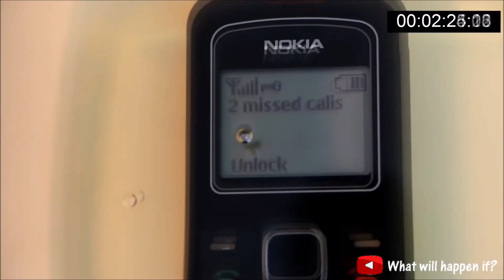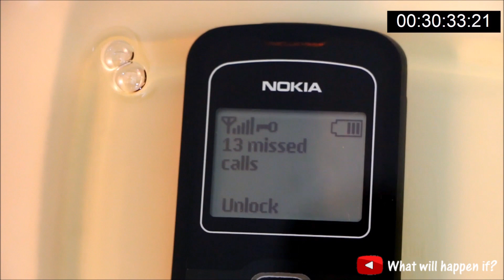Oil and Nokia 1202 test | Will it survive? (Speedy)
What will happen if you use Cooking Oil to test if your old Nokia 1202 phone still working after that?

I did this test for 30 minutes while I keep calling on the phone. The result will make you shocked!

Watch this video to find out about it.

How many other test you have watched about Nokia phone? Drop test? Destruction test?  Hydraulic Press test? Coca cola test? Red Hot Nickel Ball (RHNB) test? Which one was your favorite test?

This is the second video in Nokia playlist, I have tested this Nokia phone simultaneously with Coca Cola, vinegar, watermelon, washing machine and it will continue with more awesome video.

Those videos will be uploaded soon as well.

Please don't forget to give this video a 'thumbs-up' if you enjoyed it. Thank you very much!

Put your ideas in the comments what you want to see happen next!

WARNING* For your safety, kindly do not try to do ANYTHING you watch on this channel at your place!